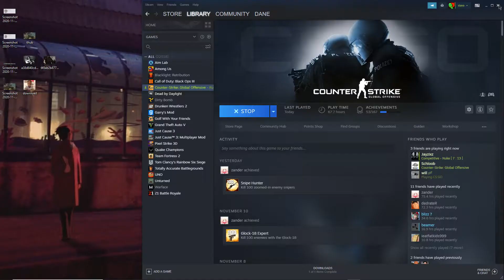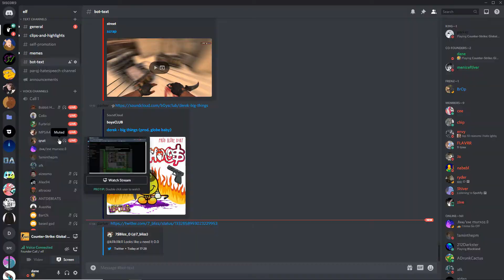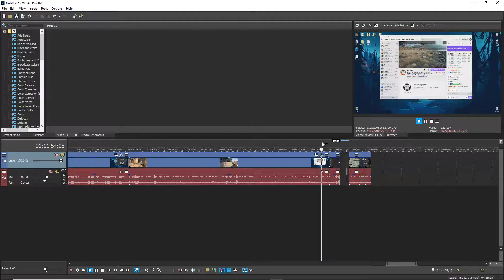roblox minecraft epic